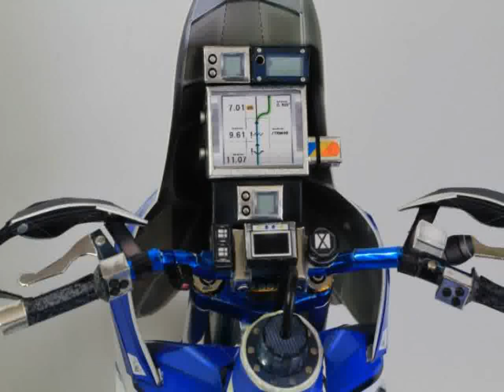Motor paper craft: Best yamaha papercraft motorcycle vmax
Motor Cars Video,
Yamaha motor papercraft video

Cak Hasan Channel 1